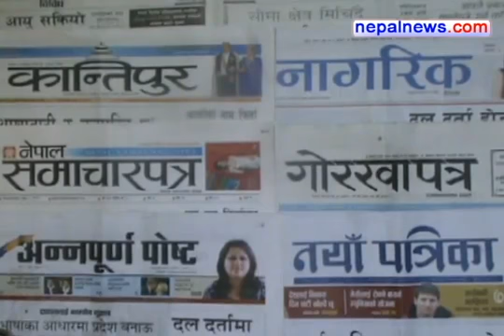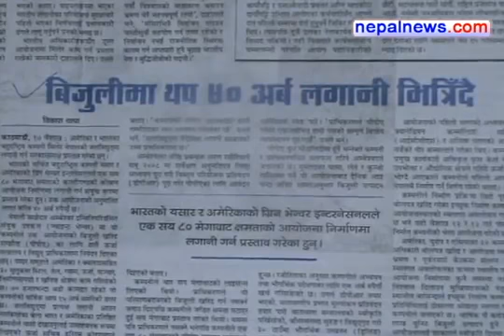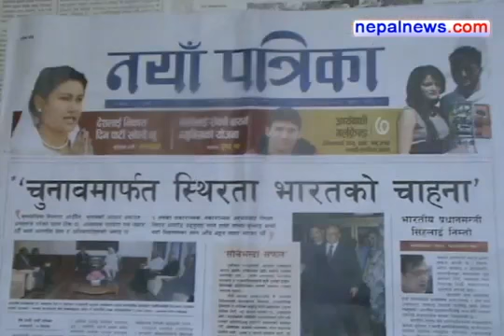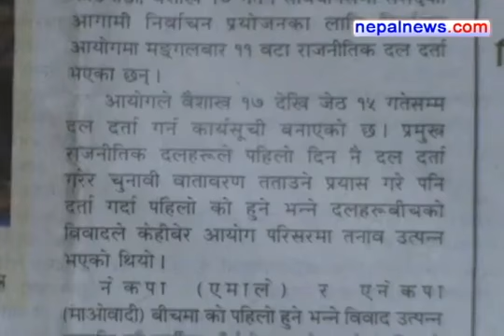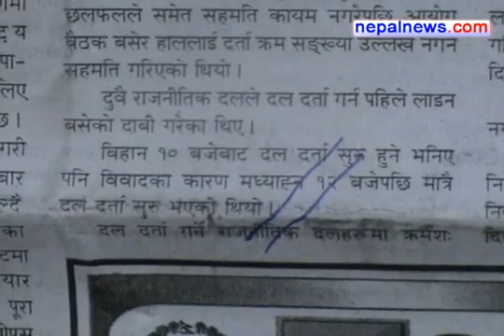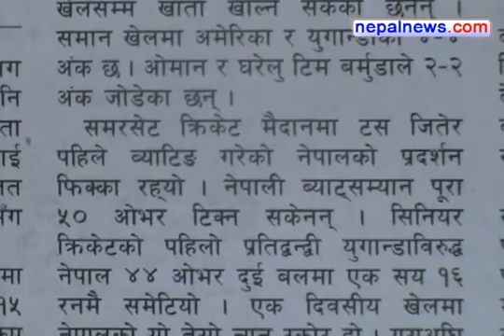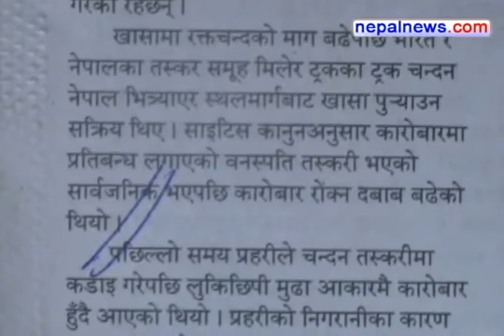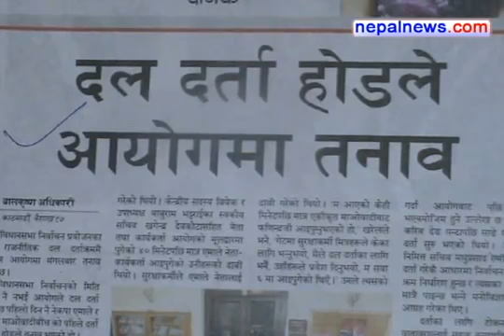May 1 2013 headlines in Nepali dailies